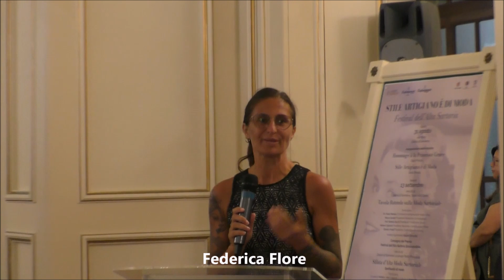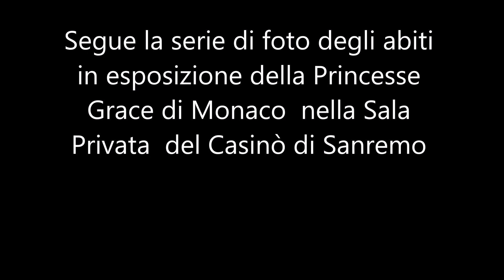OMAGGIO ALLA PRINCIPESSA GRACE 31 AGOSTO 2024 CASINO' DI SANREMO 2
SANREMO – INAUGURAZIONE DELLE MOSTRE “OMAGGIO ALLA PRINCIPESSA GRACE” E “STILE ARTIGIANO E’ DI MODA” (VIDEO E FOTO)
 1 Settembre 2024

SABATO 31 AGOSTO 2024 ALLE ORE 18.30 PRESSO IL CASINO’ DI SANREMO HA AVUTO LUOGO L’INAUGURAZIONE DELLA MOSTRA “OMAGGIO ALLA PRINCIPESSA GRACE” ALLA SALA PRIVATA EVENTO DI CONFARTIGIANATO DEDICATO ALLA SARTORIA ARTIGIANALE ITALIANA ALLA SALA DORATA DEL CASINO’ DI SANREMO

Omaggio alla Principessa Grace. Icona di Eleganza al Festival dell’Alta Sartoria ecosostenibile italiana  del Casinò di Sanremo dal 31 agosto al 15 settembre , ed esposizione: “Moda e Designer per uno stile artigiano”.

Per il terzo settembre consecutivo, anche quest’anno la moda sartoriale artigianale italiana torna protagonista a Sanremo. L’edizione 2024 di “Stile Artigiano è di Moda”,, organizzata da Confartigianato Imperia in collaborazione con il Casinò di Sanremo, Confartigianato Imprese e Confartigianato Piemonte, si svolgerà presso la prestigiosa location di Corso degli Inglesi e prevede diversi momenti. Altro...